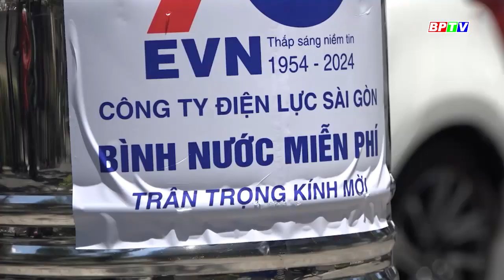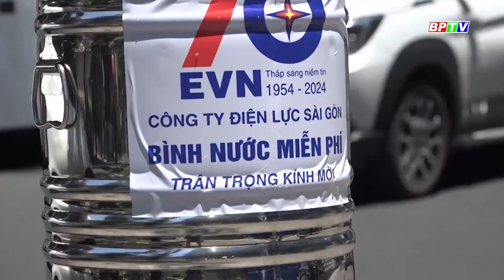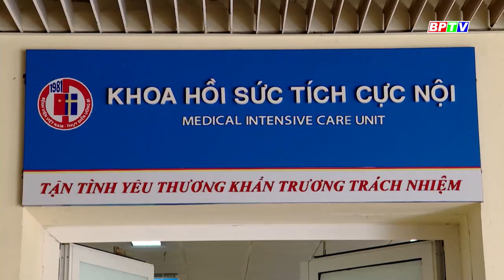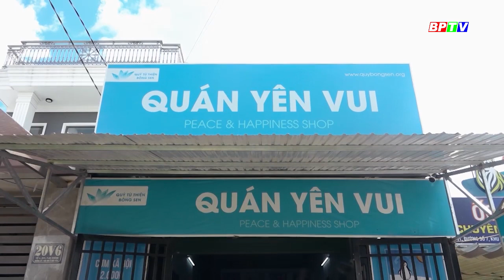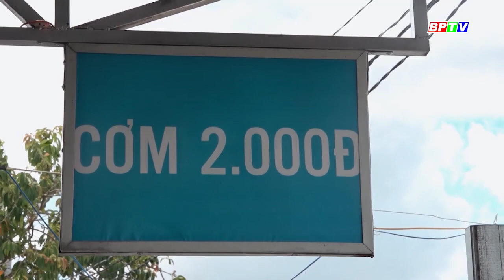CHUYỆN MỖI NGÀY 5-4-2024 |Tin nóng cho bạn ||BPTV